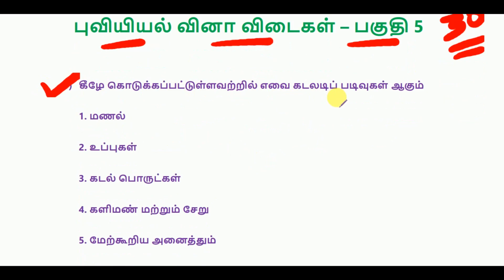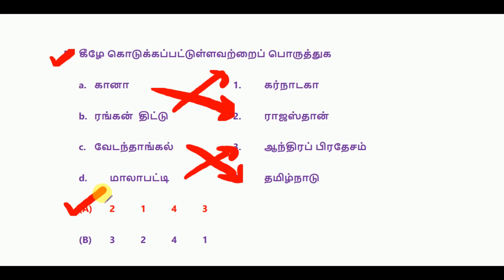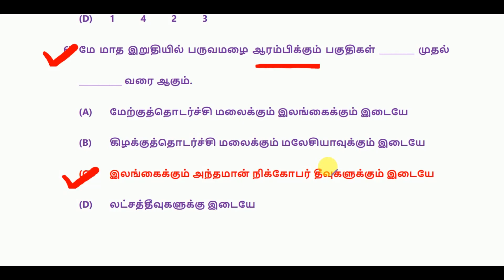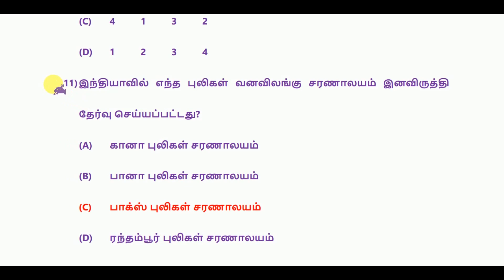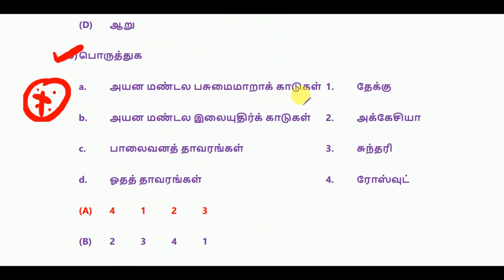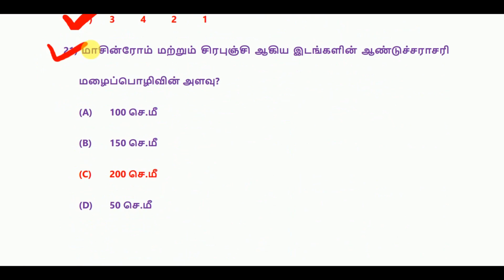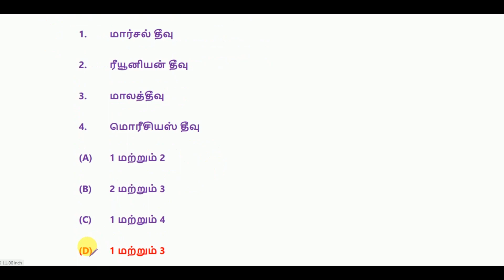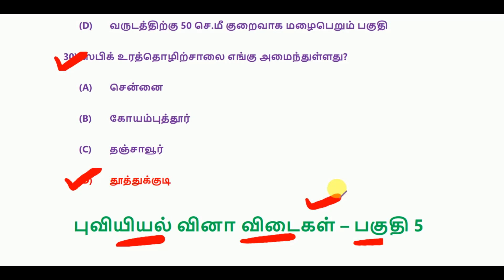புவியியல் - வினா விடைகள் - பகுதி 5